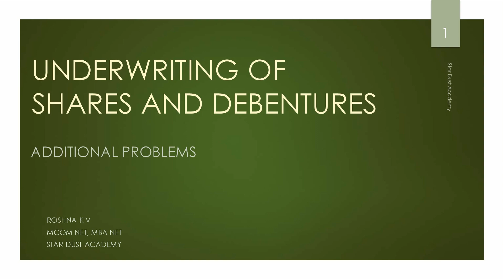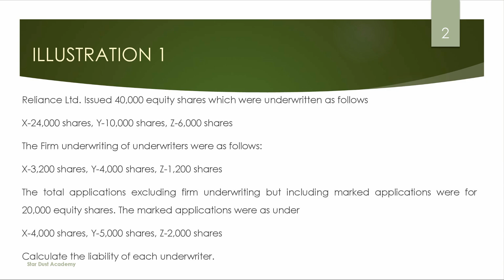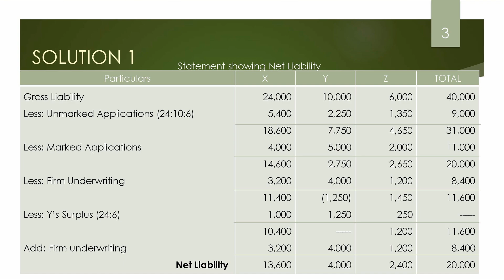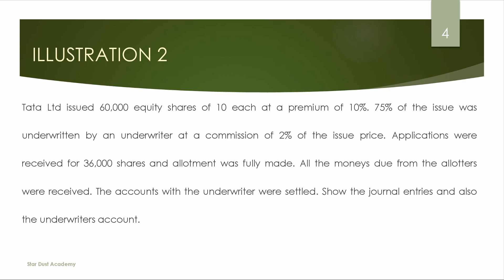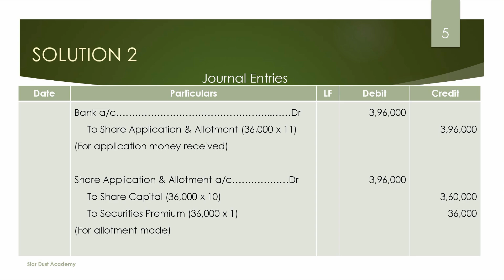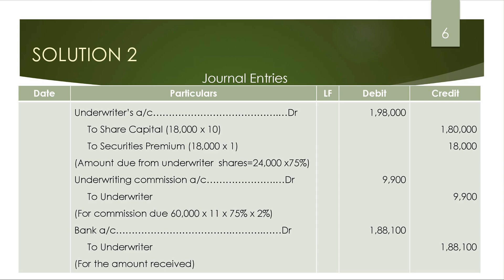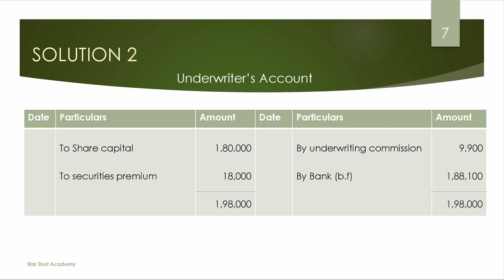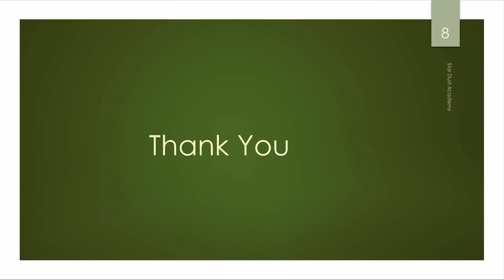Underwriting of Shares & Debentures Part 4 Additional Problems Corporate Accounting Malayalam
Underwriting of Shares & Debentures  Additional Problems Corporate Accounting Malayalam Tutorial / Bcom

Part 4
Additional Problems

Topics Covered
1. Illustrations